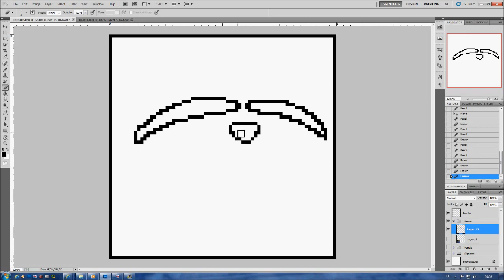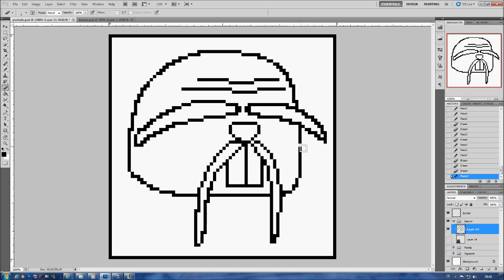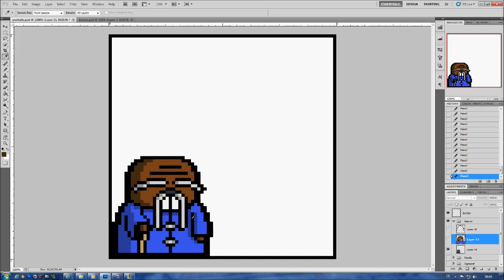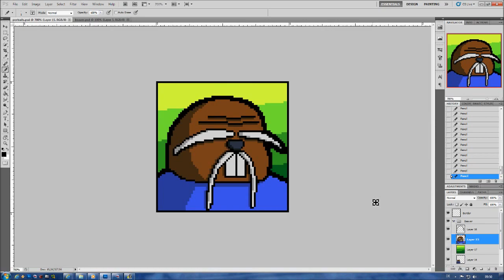Pixel Art: Wise Beaver For Super Panda Adventures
Just a random video I made to try out if someone is interested in seeing me draw stuff for the game. BTw this is not to show off my awesome drawing skills, because I don't have any.

Also special thanks to Hipp0cat for giving me advice to improve the graphics of the game =)

Music from Inception OST (by Hans Zimmer)